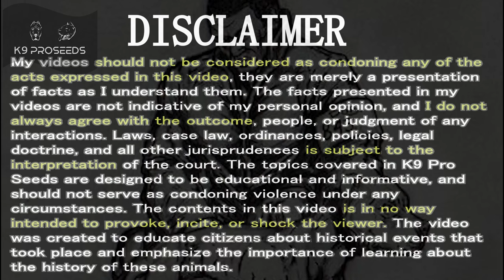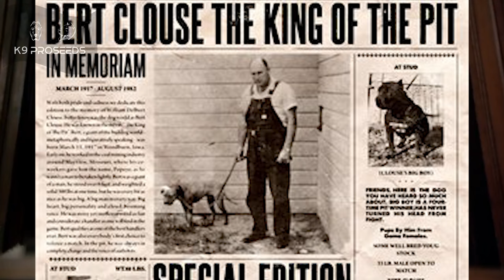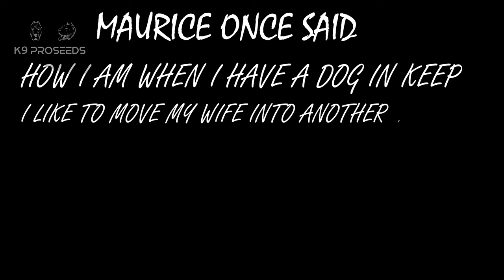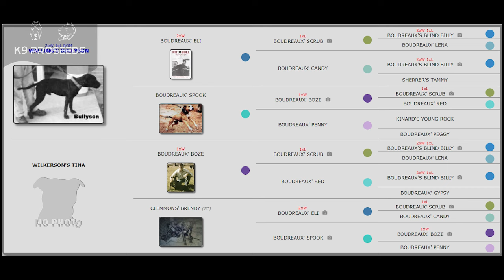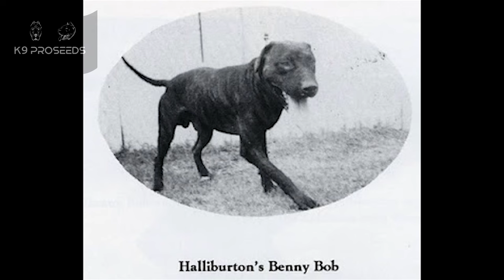Walling's Bullyson The Greatest Eli Dog To Ever Have Lived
From the words of Bobby Smith, this is the full account of the life and time of the Late Great Bullyson. Bullyson has become the cornerstone to many great dogs and despite his loss the dog still was able to produce better than himself.

(ANIMAL ENTHUSIAST ONLY) Get Updates on EVERYTHING ANIMALS to stay up to date on what I upload

(WEAPONS LOVERS ONLY) Get Updates on EVERYTHING WEAPON RELATE to learn or be informed about all the weapons I can provide info about

Do you have a story or video you want to share? Send It To My Instagram DM's!